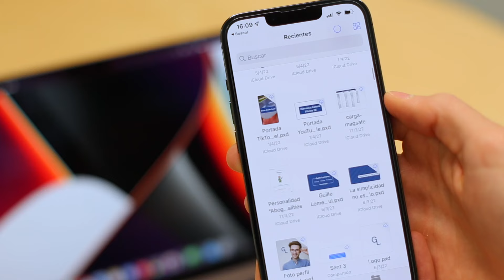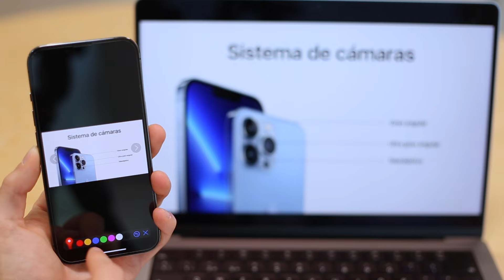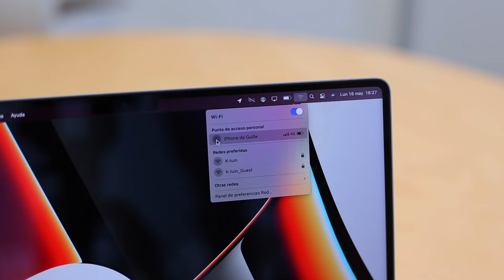TOP 7 trucos entre tu iPhone y el Mac 📱✚💻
En este vídeo te enseñaremos algunos trucos para sacar el máximo provecho de la interconexión entre tu iPhone y tu Mac 👏